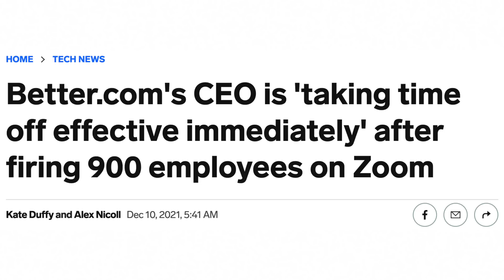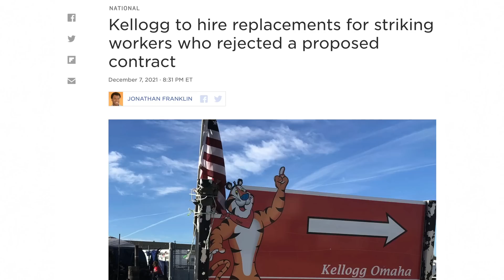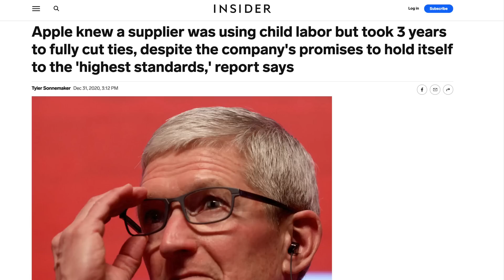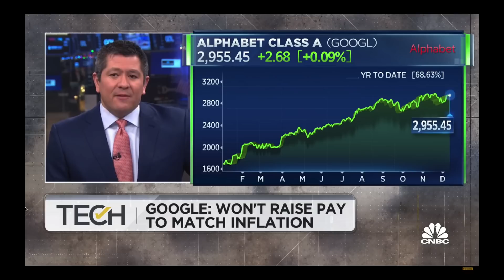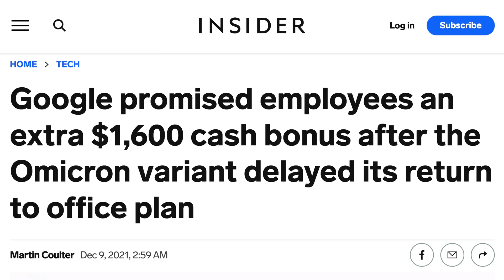Greedy corporations keep exposing their true colors 🤦‍♂️